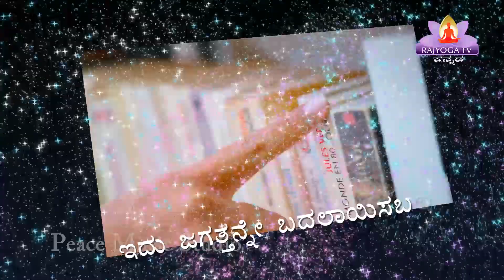EP 031 ಜ್ಞಾನಾಂಜಲಿ (EP 031 Gyananjali) BK Yogeshwari || Moulyagalu (Love) Part 4